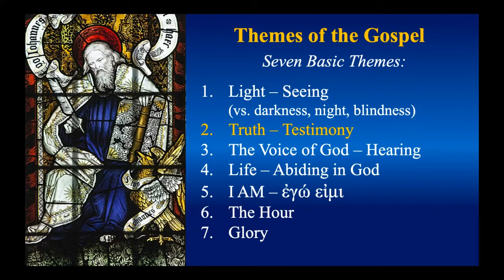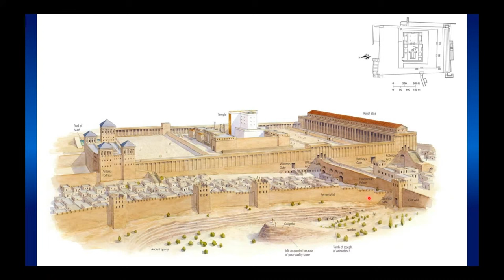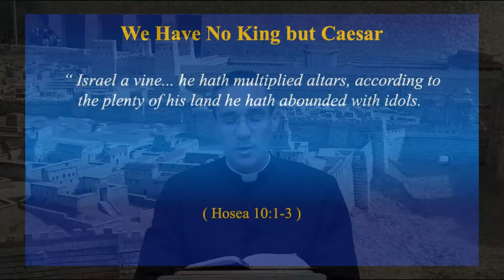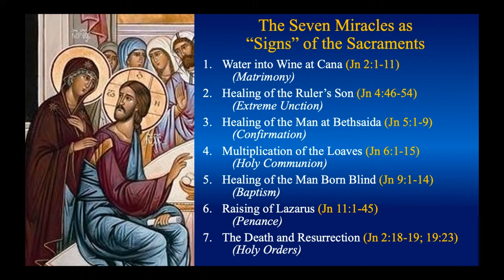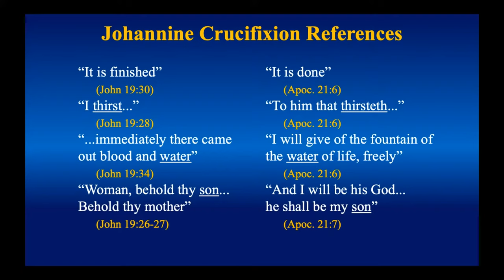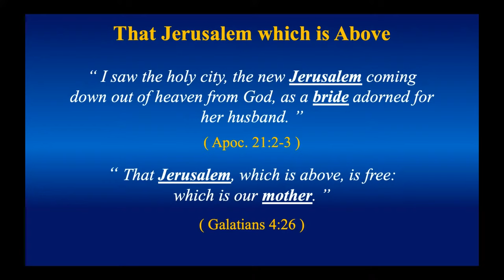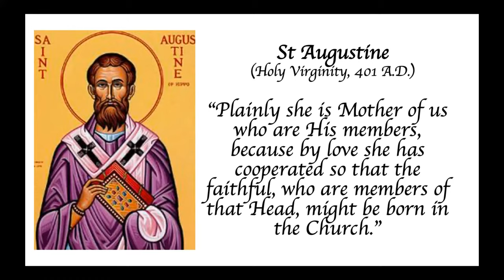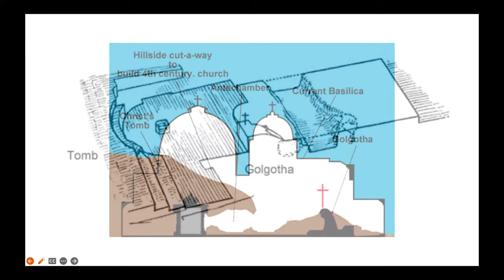Gospel of St. John - Chapter 19 - Bible Study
The priests at St Joan of Arc in Idaho will be streaming Bible Study Class the 1st & 3rd Wednesday of the month at 6:30pm PST

to support these priests financially with bills and pay for the equipment they are using.  It isn't cheap and they do not get the salary that diocese priests get

Please thank them and support them any way you can.  Thank you padres!